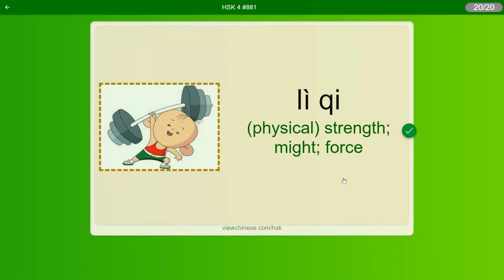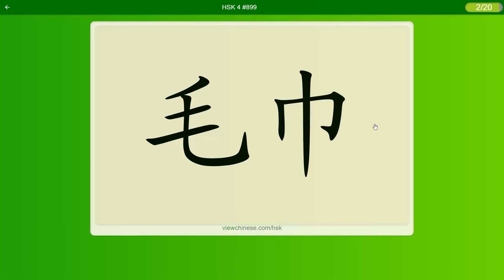Learn Chinese with App, Weekly Flashcards Exercise (Week 21) APP学中文 每周闪卡练习 HSK4级词汇881-900